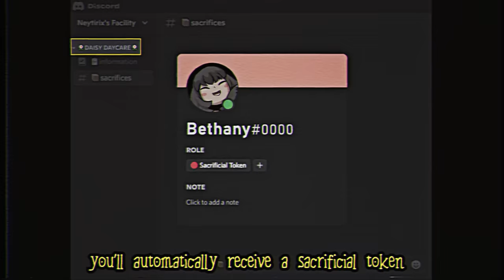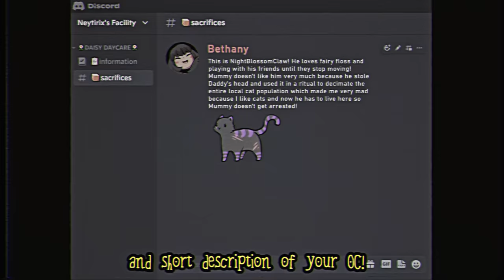WELCOME TO DAISY DAYCARE! (Not for Kids)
Special thanks to DigitalVagrant! (The Digi dude in the video) Check him out and show him some love!

Music used - Thinkin' About You - Daniel Fridell

While this vid doesn't show as much of Marie and Steven that we would have liked, it's an important set up to the next part of their story! So get ready for some super happy fun times!